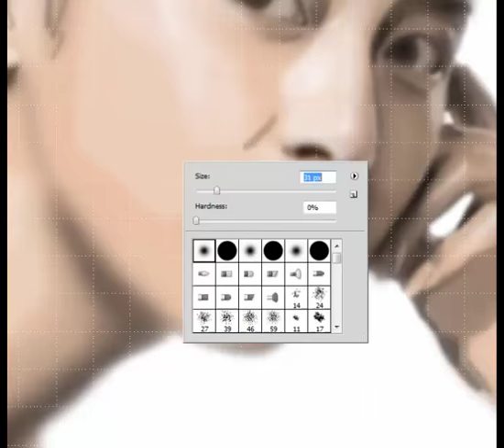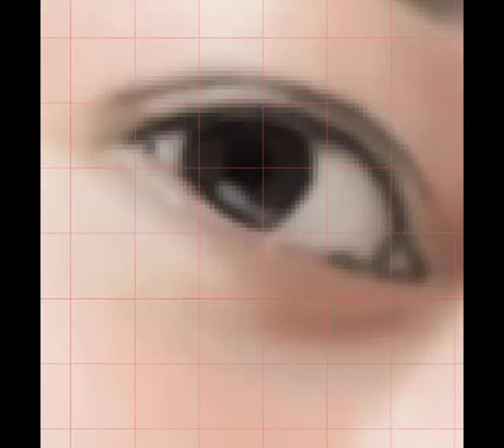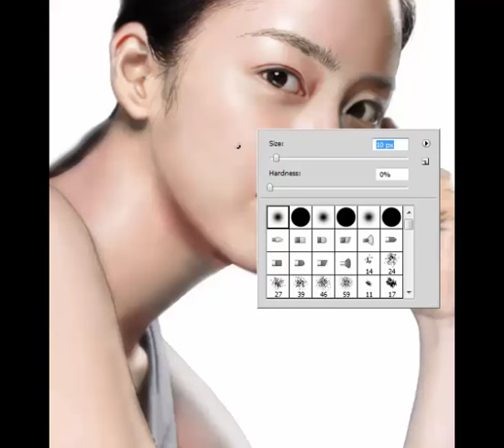Kim Tae Hee speed painting